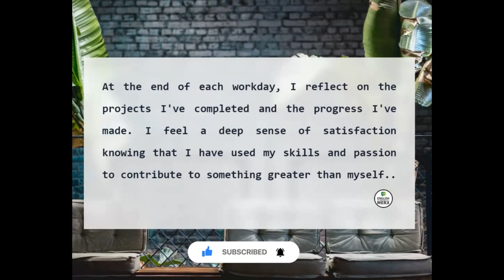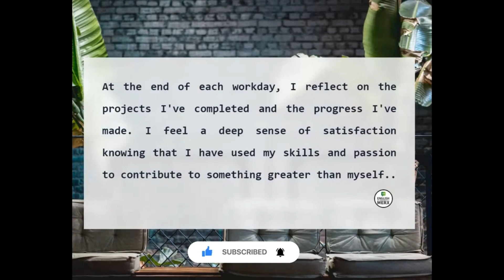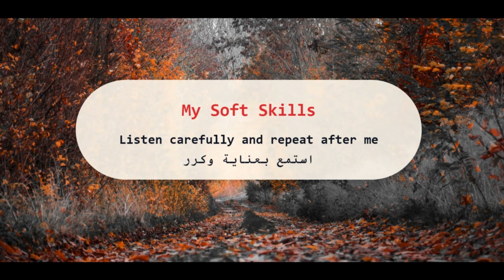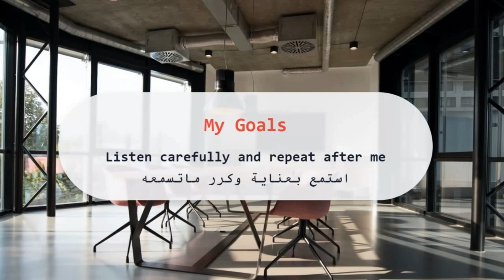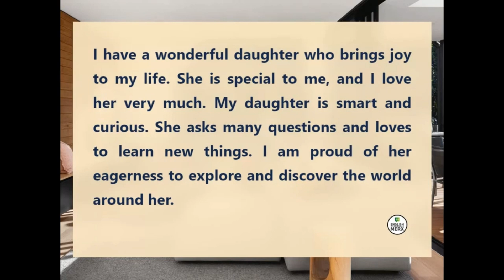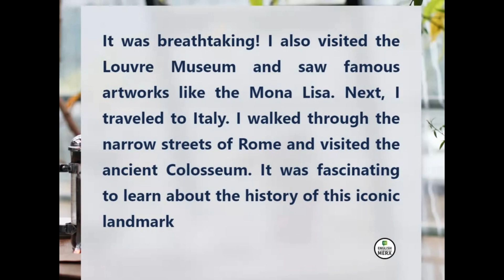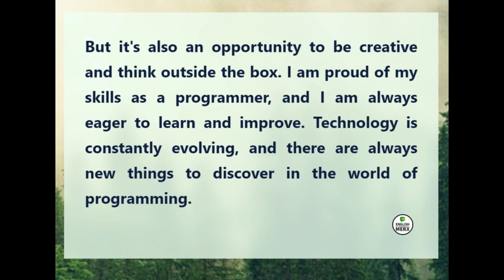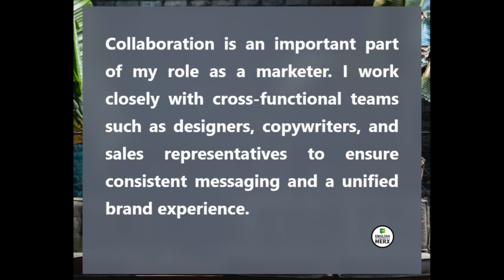تعلم بشكل افضل اللغة الإنجليزية لتحسين مهارة النطق✅ | Level 1⭐ | Two hours of stories in English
Learn English Through Stories | English Story  :  Romeo and Juliet: A Modern Love Story
تعلم اللغة الإنجليزية من خلال القصص | قصة باللغة الإنجليزية: المغامرة الفريدة
Learn English Through Stories | English Story :  Money Is Not Everything
Learn English Through Stories | English Story :  A Mother’s Sacrifice
Apprendre l'anglais à travers des histoires | Histoire en anglais : Le sacrifice d'une mère
Učte sa angličtinu prostredníctvom príbehov | Anglický príbeh: obeť matky
Impara l'inglese attraverso le storie | Storia inglese: il sacrificio di una madre
ストーリーを通して英語を学ぶ |英語の物語 : 母の犠牲
Belajar Bahasa Inggris Lewat Cerita | English Story : Pengorbanan Seorang Ibu
कहानियों के माध्यम से अंग्रेजी सीखें | अंग्रेजी कहानी: एक माँ का बलिदान
গল্পের মাধ্যমে ইংরেজি শিখুন | ইংরেজি গল্প: একটি মায়ের বলিদান

Hekayələr vasitəsilə İngilis dilini öyrənin | İngilis Hekayəsi: Ananın Fədakarlığı
Learn english by listening, speaking and reading stories
Lernen Sie Englisch, indem Sie Geschichten zuhören, sprechen und lesen
the best channel to learn english
أفضل قناة لتعلم اللغة الإنجليزية
el mejor canal para aprender ingles
o melhor canal para aprender ingles
лучший канал для изучения английского
la meilleur chaine pour apprendre l'anglais
The easy way to learn english is throught listening
Le moyen le plus simple d'apprendre l'anglais est d'écouter
الطريقة السهلة لتعلم اللغة الإنجليزية هي الاستماع
La forma fácil de aprender inglés es escuchando
A maneira mais fácil de aprender inglês é ouvindo
histórias diárias inglês
قصص يومية بالانجليزية
cuentos diarios ingles
daily stories english
दैनिक कहानियां अंग्रेजी
histoires quotidiennes anglais
Amazing short stories
Des histoires courtes étonnantes
contos incríveis
قصص قصيرة مدهشة باللغة الإنجليزية
अद्भुत लघु कथाएँ अंग्रेजी
Erstaunliche Kurzgeschichten auf Englisch
Étonnantes histoires courtes en anglais
This english story is useful for people studing for TOEFL, IELTS, CAE, and other English proficiency exams, as well as those looking to improve their listen, written, and spoken English.
Practice english listening through stories.
Listen English Story a Minute and Write Down.